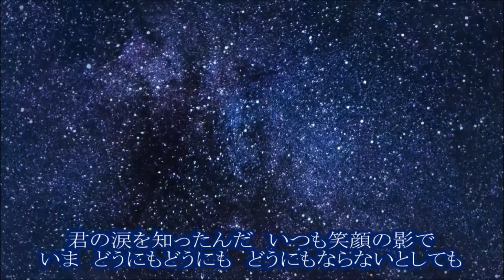💎 新曲 C/W 「どんなに愛したとしても」 新浜レオン COVER ♪ hide2288 Db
新浜レオンさんの 新曲「どんなに愛したとしても」を歌わせていただきました。「捕まえて、今夜」のカップリングです。ちょっと大変な曲でした。
背景動画はtomogara2さんです。ありがとうございました。